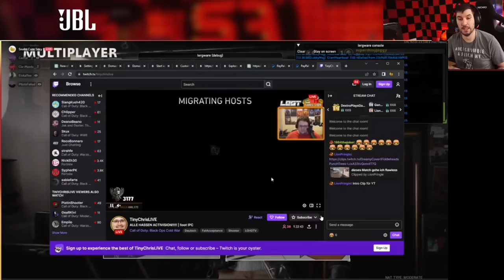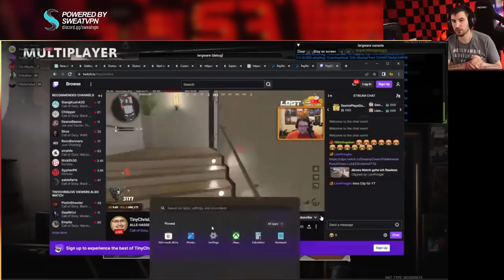FASST KEIN COLD WAR MEHR AN!!! Activisions Sicherheitslücken ...